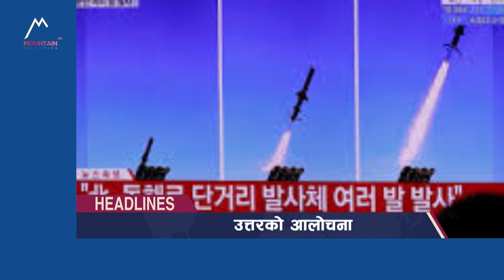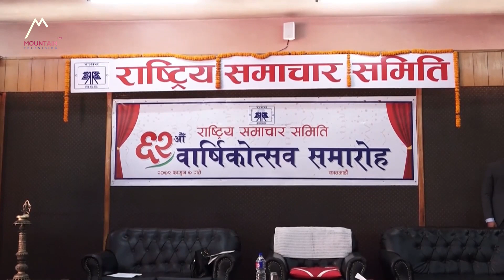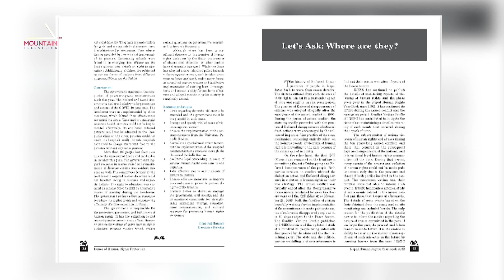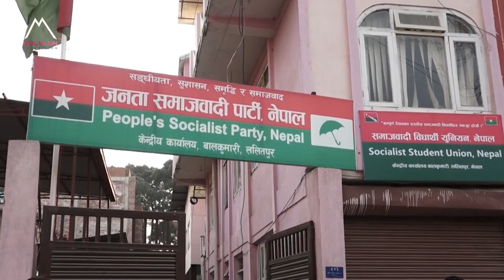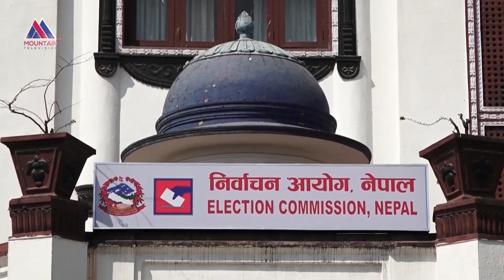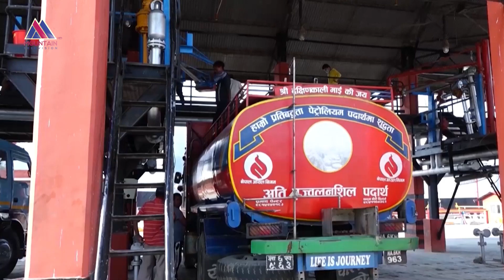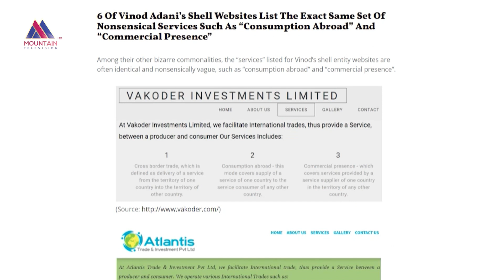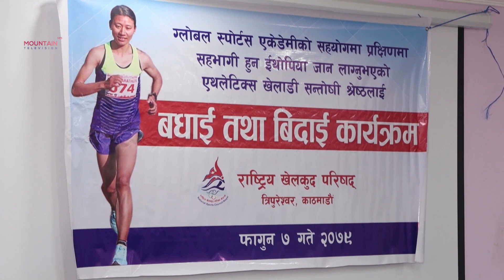माउन्टेन प्राइम समाचार || Mountain Prime News || Nepal News Today || @MountainTVOfficial ​